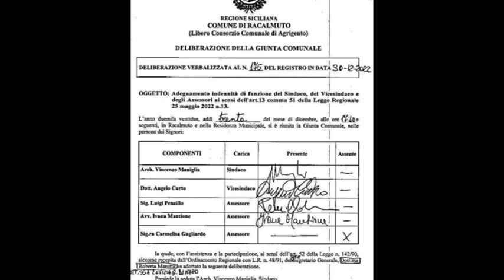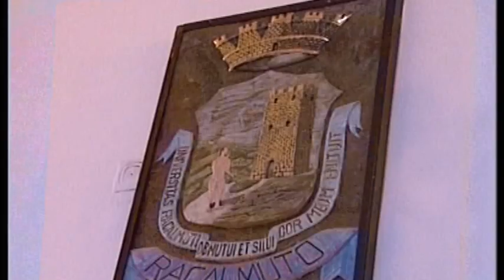Racalmuto, aumenta indennità giunta: l'intervento dell'opposizione [STUDIO 98]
Continuano le reazioni sull’aumento delle  indennità di carica della giunta comunale di
Racalmuto con relativo provvedimento di  delibera operato il 30 dicembre scorso.  L’intervento dell’opposizione e del Sindaco in  replica a Lillo Bongiorno.